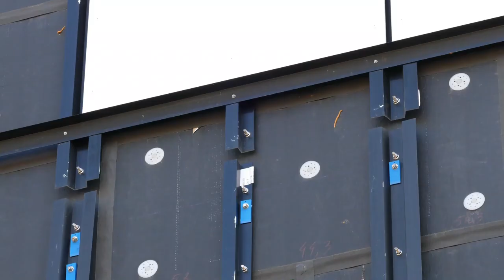Modelwijk in Laken | La Cité Modèle de Laeken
Wij bedanken het bedrijf Cembrit voor het aanbieden van deze video-opnamen.

«De Modelwijk in Laken verdient een eigen hoofdstuk in de rijke geschiedenis van de Brusselse sociale woningbouw», vertelt architectenbureau B2Ai, een van de partijen die instonden voor het ontwerp van de kersverse nieuwbouwvolumes in de Modelwijk. De beslissing om het gros van de gebouwen in de wijk te renoveren, werd in 2005 genomen. Ze zijn zestig jaar geleden gerealiseerd naar de plannen van Renaat Braem en waren dan ook toe aan een opknapbeurt. Het project werd toevertrouwd aan een complementair architectenconsortium (B2Ai, a33, Atelier M a+p en Wessel de Jonge). «Onze missie: de geest van Braem behouden en vertalen naar de hedendaagse normen», verduidelijkt B2Ai.

Nous remercions la société Cembrit pour la mise à disposition de ces prises de vues.

« La Cité Modèle de Laeken fait partie de la riche histoire de la construction de logements sociaux à Bruxelles, » explique-t-on au bureau d’architectes B2Ai, un des concepteurs des nouveaux bâtiments de la Cité Modèle. Conçue il y a 60 ans par Renaat Braem, la décision de rénover la majeure partie de ses bâtiments a été prise en 2005. Le projet a été confié à une association de bureaux d’architectes (B2Ai, A33, Atelier M a+p et Wessel de Jonge) « qui ont gardé l’esprit de Braem mais l’ont traduit en normes contemporaines », précise-t-on encore chez B2Ai.